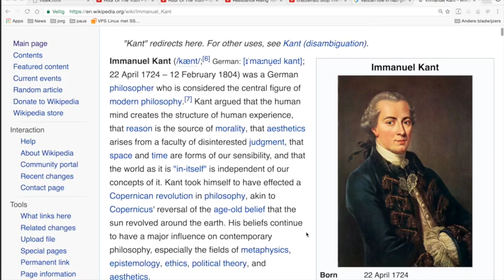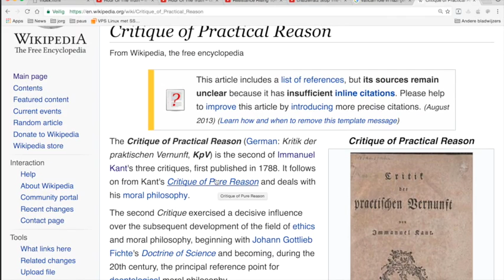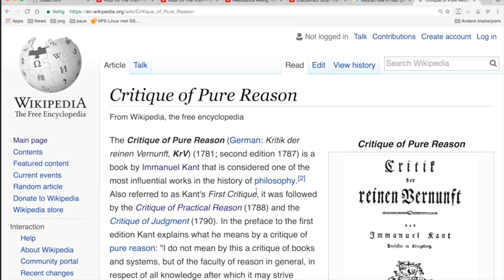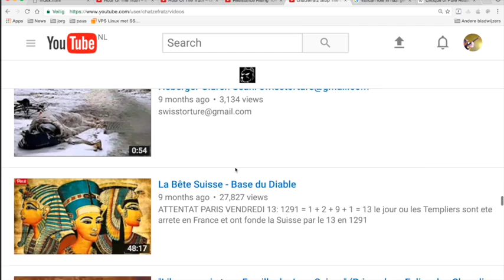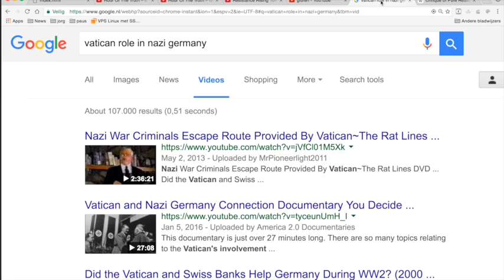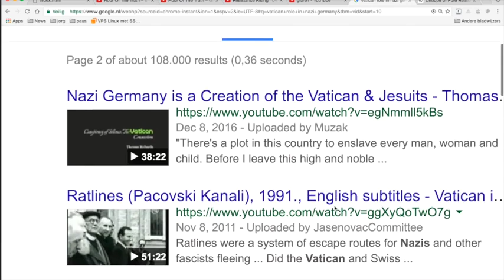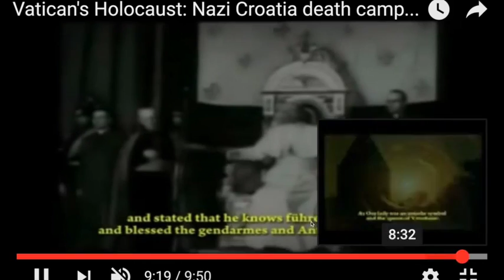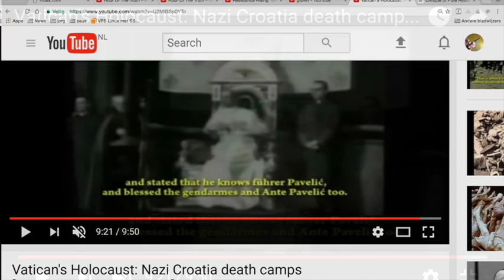Nieuws155 FreekDeJonge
Vers uit de Gelderlander: Een vraag van Freek de Jonge.